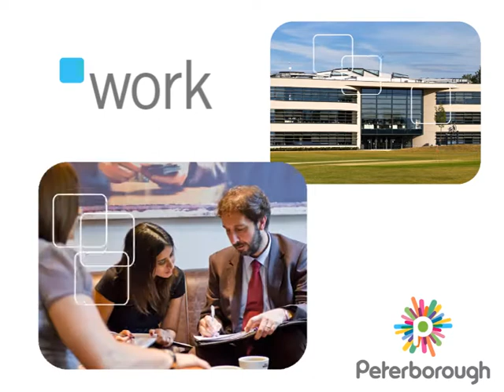Invest in Peterborough